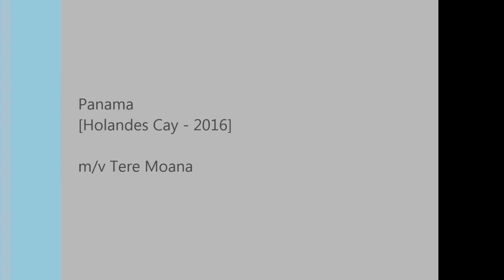m/v Tere Moana - Costa Rica - Panama / Part 1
Videos of some of the most beautiful places in Costa Rica,
Many thanks to captains Rajko Zupan and Harry Bengt Wiman for a wonderful experience and support.
Big thanks to the whole Tere Moana crew, you're the best.